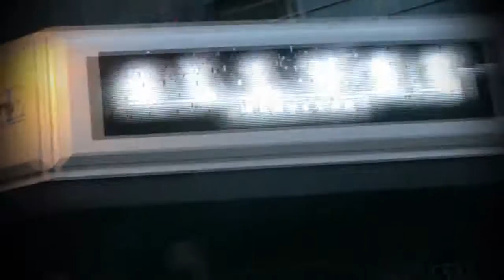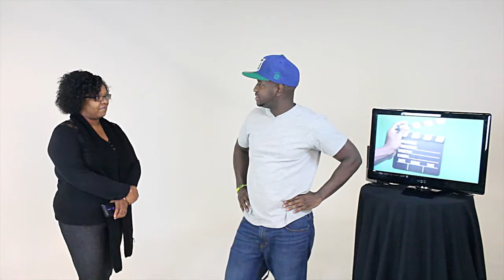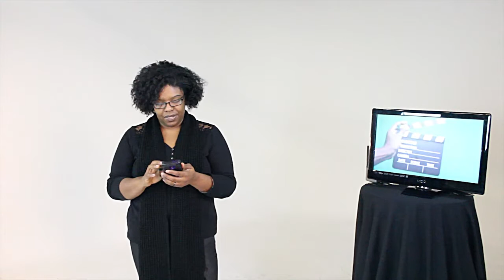GsoTv : Episode III (2016)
Hosted By :
- JG, Star Green & DoitallWilis

Featuring :
- "J Nuclear" (Emcee)

- The band "Envision" (Live Performance)

- Niya Wells (Live Peformance) Ft. Irie Child

- Verbatum (Poet)